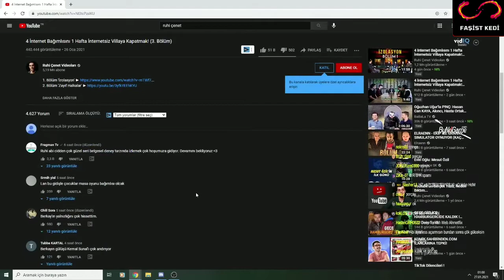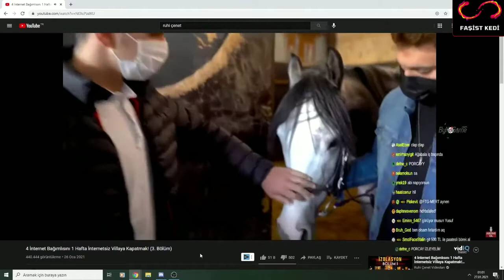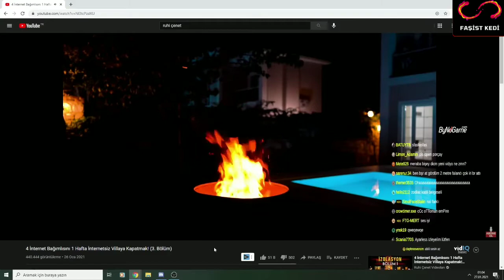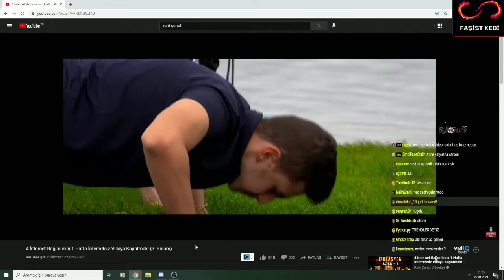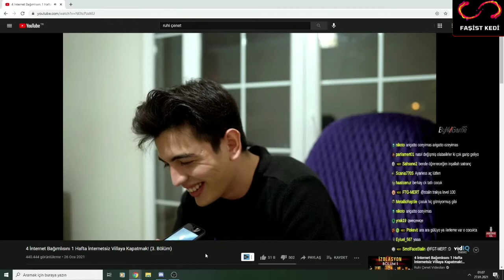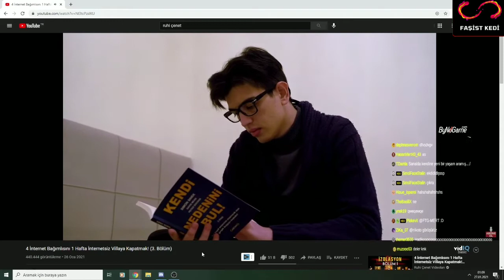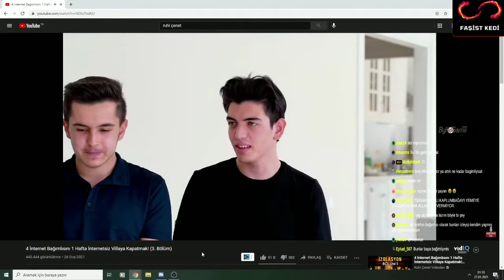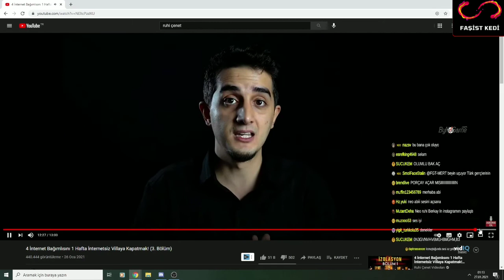Neo Toprak - 4 İnternet Bağımlısını 1 Hafta İnternetsiz Villaya Kapatmak! (3. Bölüm) İzliyor